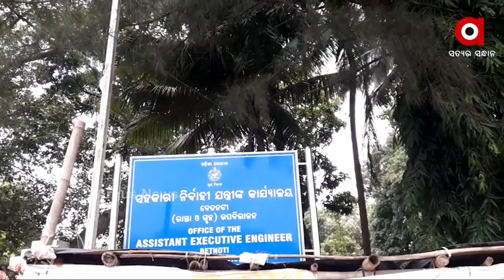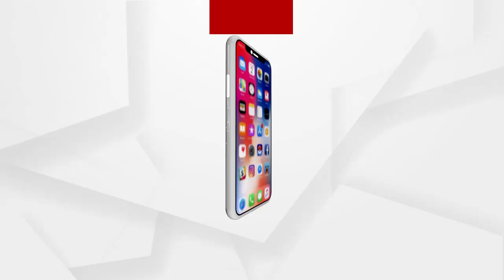Not a road, but a death trap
If you are not mindful while driving, there is a good chance of an accident ... so accidents happens everyday.
ରାସ୍ତା ନୁହେଁ ତ ମରଣ ଯନ୍ତା...ଟିକେ ନଜର ହଟିଲେ, ଦୁର୍ଘଟଣା ଘଟିବାର ଯଥେଷ୍ଟ ସମ୍ଭାବନା...ତେଣୁ ପ୍ରତିଦିନ ଏଠାରେ ଘଟିଥାଏ ଦୁର୍ଘଟଣା.. ଉଦଳା ଭିମଦାରୁ ବୈଶିଙ୍ଗା ପୂର୍ତ୍ତବିଭାଗ ରାସ୍ତା ଲୋକଙ୍କ ପାଇଁ ମରଣଯନ୍ତା ପାଲଟି ଥିବାବେଳେ କେବେ ରାସ୍ତା ମରାମତି କରାଯାଉଛି ତାକୁ ଚାହିଁ ବସିଛନ୍ତି ଲୋକେ.